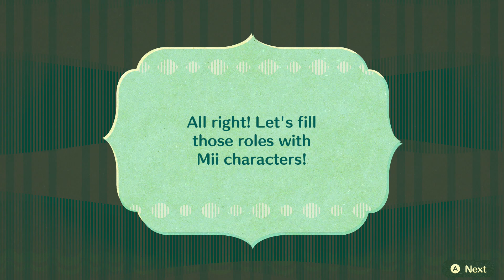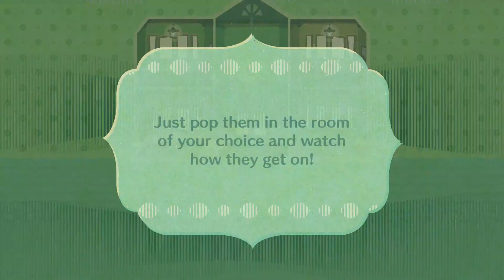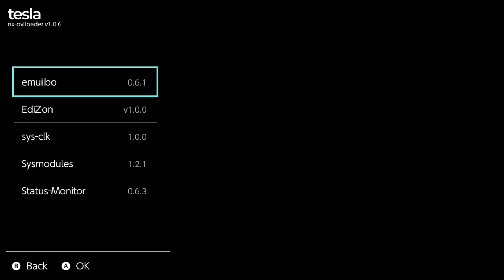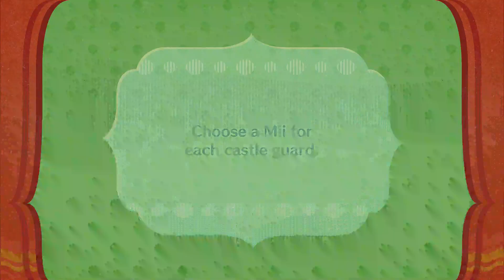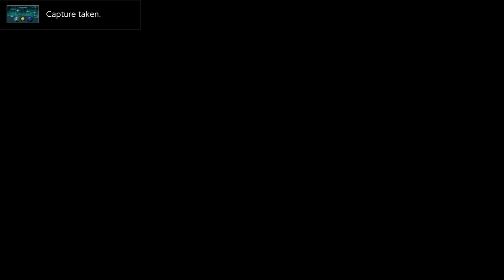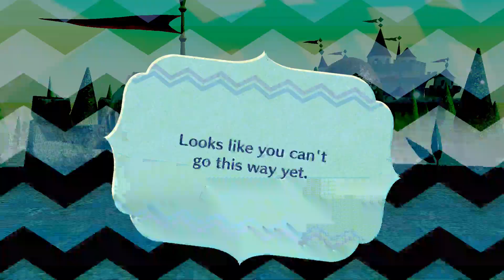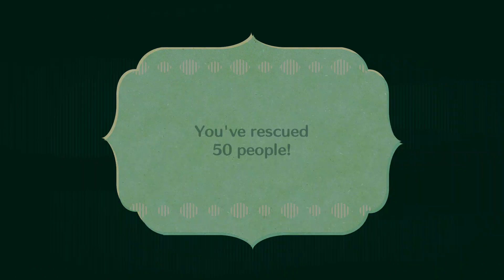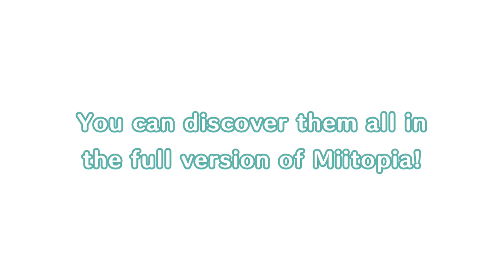Let's Play Miitopia Demo Version